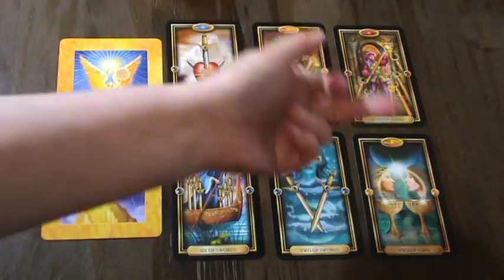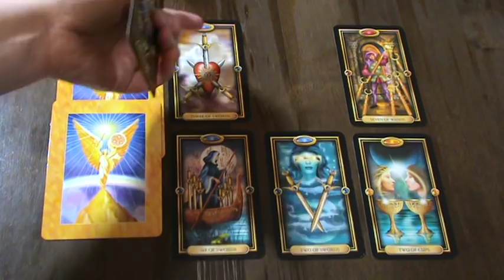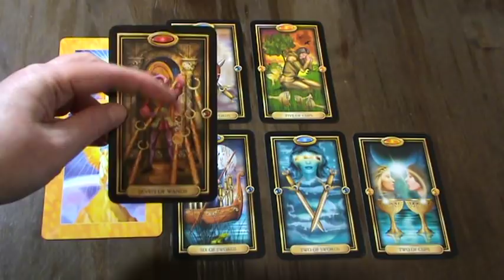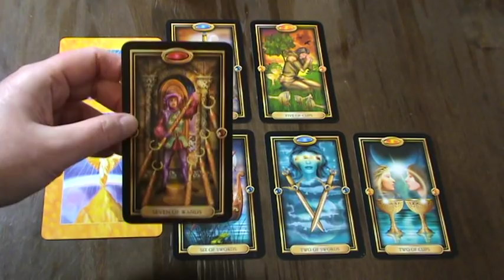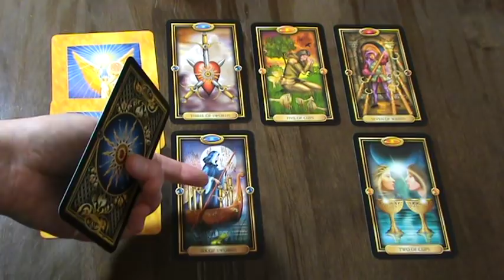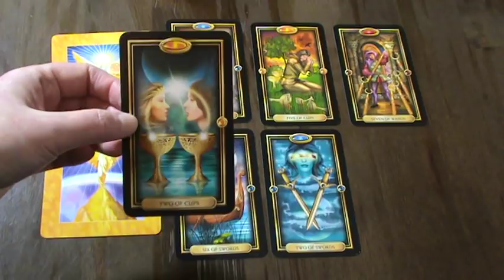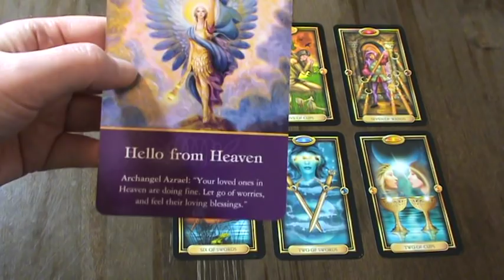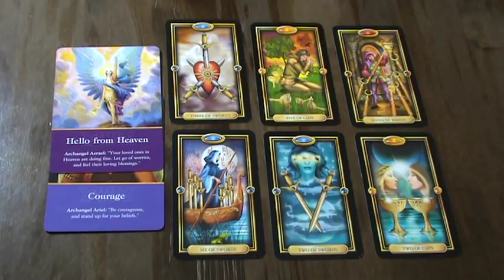LIBRA WEEKLY READING - NOVEMBER 12 TO 18 - A JOURNEY OF SELF-EMPOWERMENT